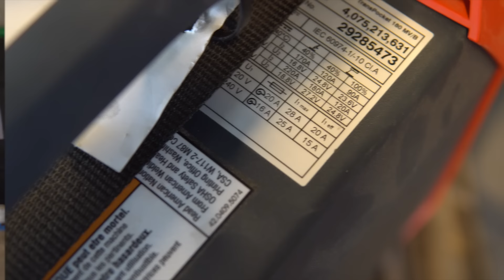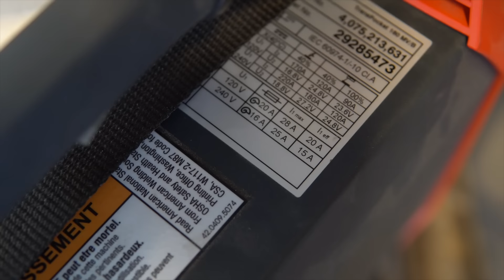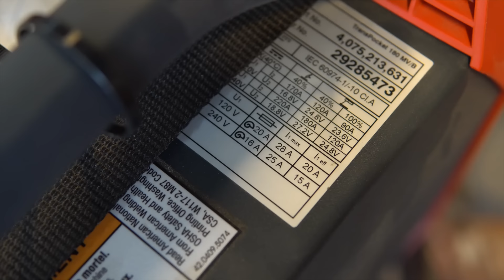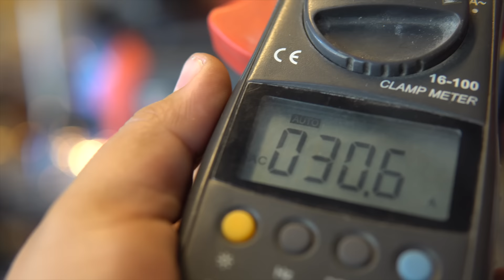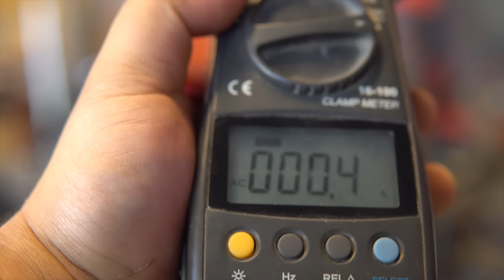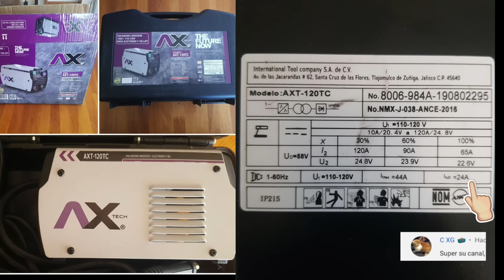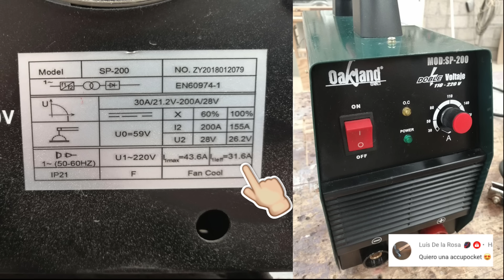🔌¿Puedo conectar mi SOLDADORA al tomacorriente de casa?🏠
¿Te has preguntado si tu máquina de soldar se puede o se debe conectar al contacto o tomacorriente de los que tienes en casa?, ¿Algún vendedor te ah dicho que SI SE PUEDE, pero sin darte más explicaciones? En Herramientario de hoy daremos respuesta a ello.